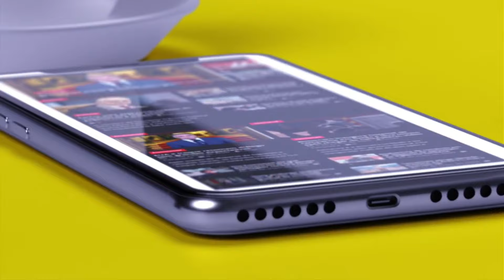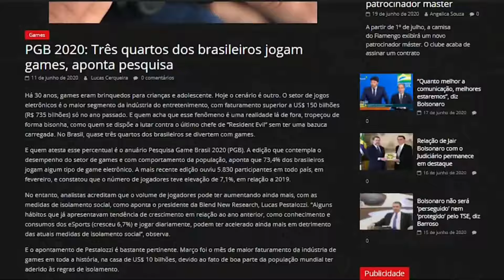URGENTE: ENXAME de TERREMOTOS na COSTA BRASILEIRA faz tremer o MARANHÃO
APOIE O JORNALISMO DO CLM NEWS)